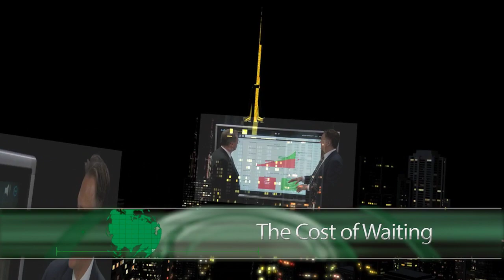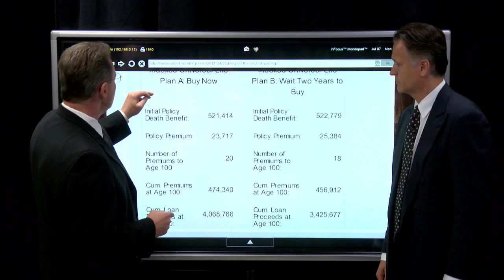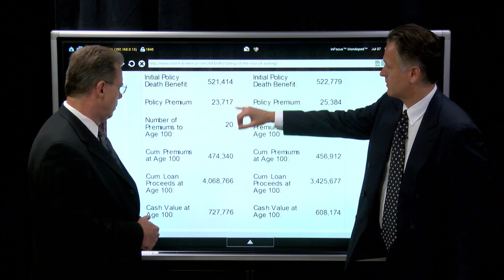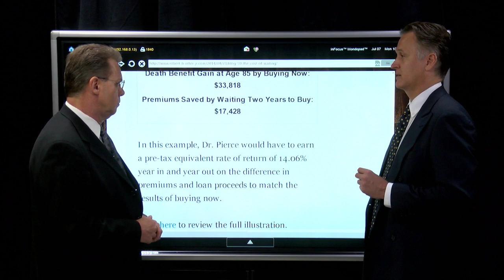The Cost of Waiting - Summer Sales Ideas for 2014 Volume II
To read the complete blog article which provides details and sample illustrations supporting the content in the video above, go

What follows is an abbreviated version of the blog content:

To be certain of having life insurance when you need it, you should acquire it before you need it.  So an important factor to consider involves the advantage of acquiring your policy now -- while your health may be the best it ever will be.  Of even greater importance, should something unexpectedly happen to you in the short term, your family will be protected.

Here is another reason for acquiring life insurance early:  Harvey Pierce, MD, is an internal medicine physician.  He is age 45 and has determined that the participating policy loan features of an Indexed Universal Life (IUL) policy can provide him with a superb retirement supplement.  The death benefit of the policy, while certainly valuable to him and his family, is not the primary reason for his interest.

His adviser is encouraging him to purchase the policy now.  Dr. Pierce asks, "I will commit to this, but does it really make much difference if I do it now or in a couple of years?"

This question can be easily answered using the Cost of Waiting module available on the Personal Insurance tab in the InsMark Illustration System.

We'll compare the following two alternatives:

• $500,000 increasing death benefit IUL issued at age 45 (max-funded with 20 annual premiums of $23,717 -- just short of a MEC -- with policy loans starting at age 65).
• $500,000 increasing death benefit IUL issued at age 47 (max-funded with 18 annual premiums of $25,384 -- just short of a MEC -- with policy loans starting at age 65).
Here are the results:

Insured: Harvey Pierce, MD
Current Age: 45
Indexed Universal Life
Plan B: Wait Two Years to Buy
Initial Policy Death Benefit: 521,414
Initial Policy Death Benefit: 522,779
Policy Premium: 23,717
Policy Premium: 25,384
Number of Premiums to Age 100: 20
Number of Premiums to Age 100: 18
Cum. Premiums at Age 100: 474,340
Cum. Premiums at Age 100: 456,912
Cum. Loan Proceeds at Age 100: 4,068,766
Cum. Loan Proceeds at Age 100: 3,425,677
Cash Value at Age 100: 727,776
Cash Value at Age 100: 608,174
Death Benefit at Age 100: 1,227,776
Death Benefit at Age 100: 1,108,174
Cash Value Gain at Age 100 by Buying Now: $119,602
Cumulative Loan Proceeds Gain at Age 100 by Buying Now: $643,089
Death Benefit Gain at Age 100 by Buying Now: $119,602

In this example, Dr. Pierce would have to earn a pre-tax equivalent rate of return of 15.19% year in and year out on the difference in premiums and loan proceeds to match the results of buying now.

to review the full illustration.  Dr. Pierce asks, "Does it only work out this way when you run it to age 100?  How does it look at my life expectancy -- age 85 for example?"

Here are those results:
Current Age: 45
Indexed Universal Life
Policy Premium: 23,717
Policy Premium: 25,384
Number of Premiums to Age 85:
20 Number of Premiums to Age 85: 18
Cum. Premiums at Age 85: 474,340
Cum. Premiums at Age 85: 456,912
Cum. Loan Proceeds at Age 85: 1,948,876
Cum. Loan Proceeds at Age 85: 1,628,362
Cash Value at Age 85: 953,993
Cash Value at Age 85: 920,175
Death Benefit at Age 85: 1,453,993
Death Benefit at Age 85: 1,420,175
Cash Value Gain at Age 85 by Buying Now: $33,818
Cumulative Loan Proceeds Gain at Age 85 by Buying Now: $320,514
Death Benefit Gain at Age 85 by Buying Now: $33,818

In this example, Dr. Pierce would have to earn a pre-tax equivalent rate of return of 14.06% year in and year out on the difference in premiums and loan proceeds to match the results of buying now.

to review the full illustration.

Conclusion
In Dr. Pierce's case, the Cost of Waiting analysis shows that the attractiveness of a short-term delay in funding is more than offset by a significant increase in after tax cash flow which is his primary reason for acquiring the policy in the first place.